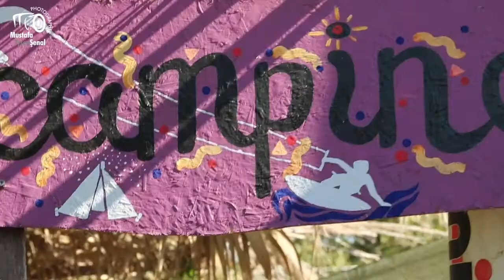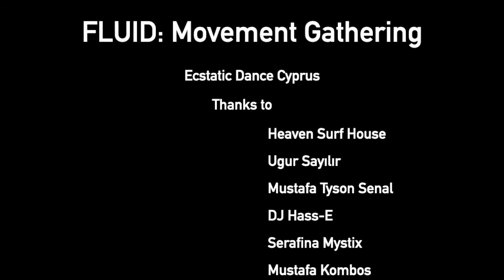Ecstatic Dance Cyprus: FLUID Movement Gathering, Yedidalga 2020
A 2 day event in nature, dancing, practising Yoga together, meditating, painting and playing.
With camping at Heaven Camping and supported by Heaven Surf House, Yedidalga, North Cyprus.
Delicious food provided by Vegonville Homemade.
Thanks to the angels who came together to create this magical weekend.

Unity In Motion